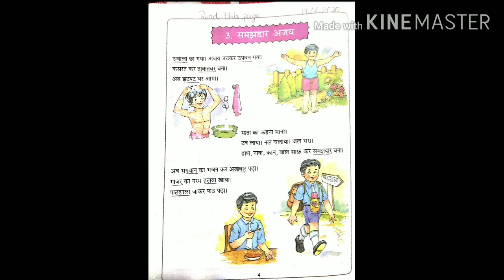Class 1st Subject Hindi Topic L 3 शरीर के अंगों के नाम